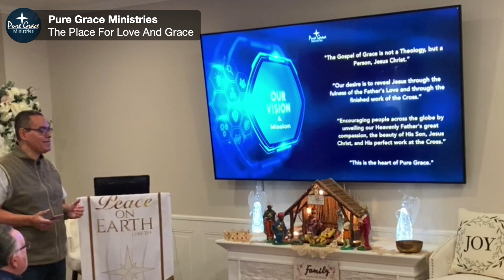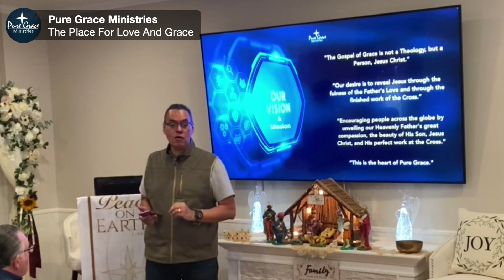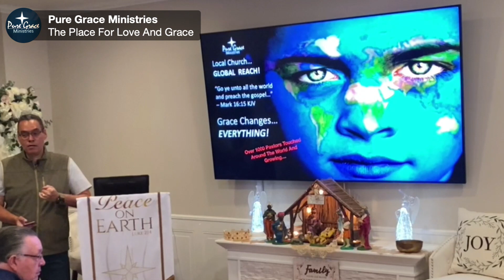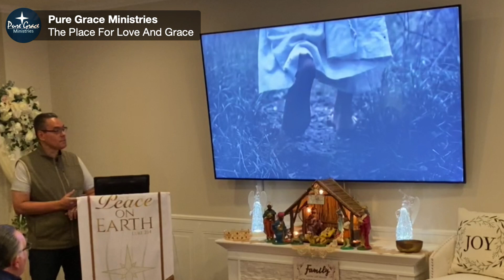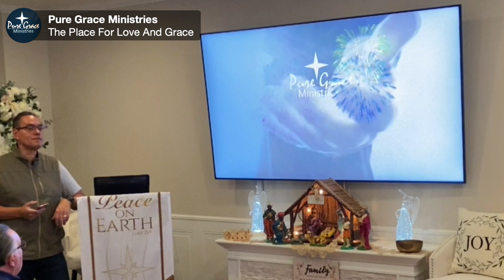VISION SUNDAY 2023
What if there was a place where you can be loved right where you are… just as you are? A place that can nurture you back to wholeness and true spiritual health… a place where you can meet your True Father and receive His unending love and embrace? Join us this Sunday for a revealing look at what church is supposed to be… was created to be… A Family…